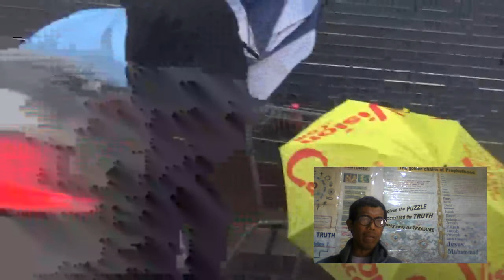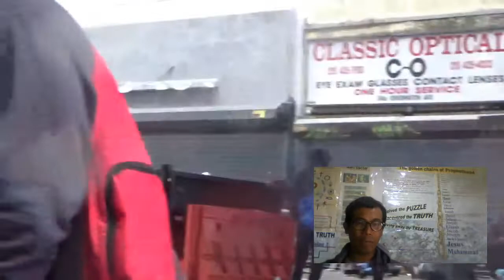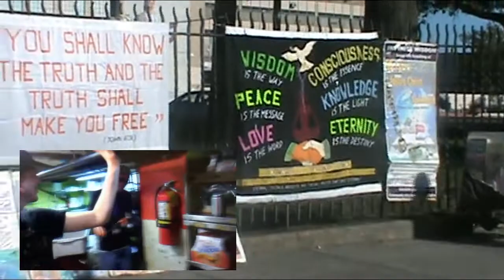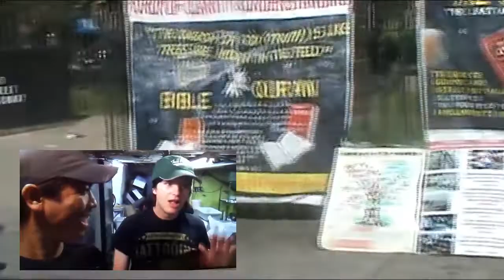Kampung NARKOBA di Kensington Ave, PA, AMERIKA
Jalan jalan nge-vlog ke daerah Kensinton Avenue di kota Philadelphia tempatnya para pengguna, pecandu dan penjual Narkoba berpesta .